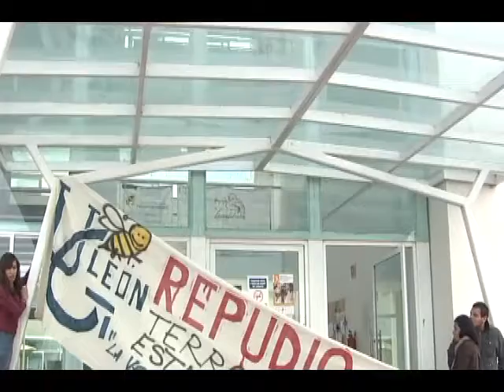Bajio Noticias - Convocan a marcha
Alumnos de la UG en León tomaron las instalaciones de la facultad de ciencias sociales, el movimiento estudiantil prepara una manifestación para este jueves 20 de noviembre.